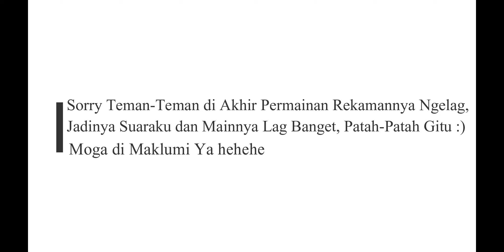BEST COMBO CHESS RUSH 3 MECHA, 3 VOID, 5 SORCERER, 2 TANKER, 2 HUMAN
Kali ini saya bermain di mode turbo dengan menggunakan COMBO META TERBAIK CHESS RUSH 3 MECHA, 3 VOID, 5 SORCERER, 2 TANKER, 2 HUMAN.

Diakhir video saya ngelag gitu karena main sambil ngerecord dengan resolusi tinggi jadi hpku ngk kuat untuk durasi yang lama. Semoga teman-teman maklumi ya..